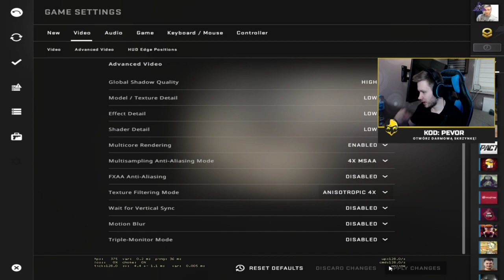#14 Trening Emeritos Banditos *Pevor wbija rangę na Esea*